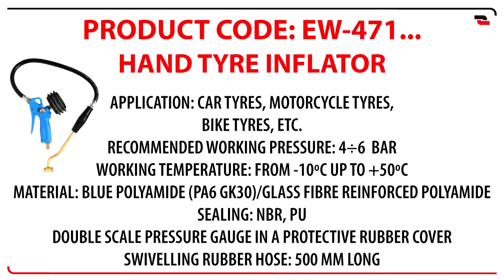Hand Tyre Inflator